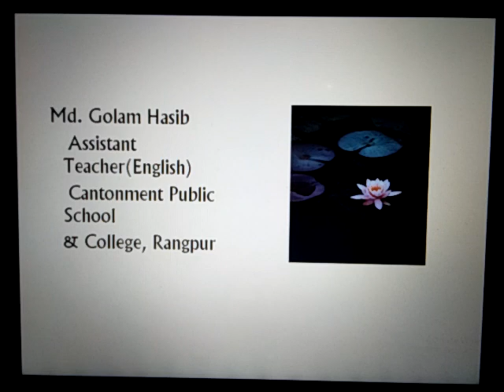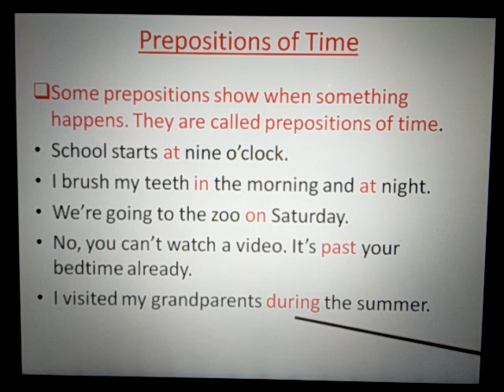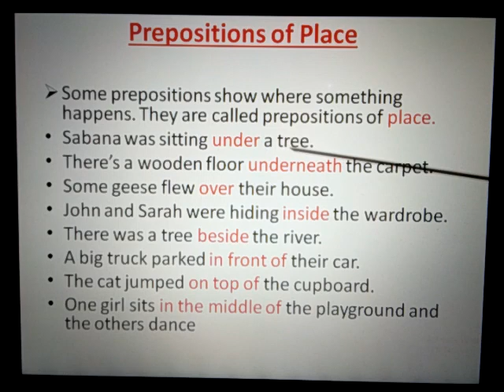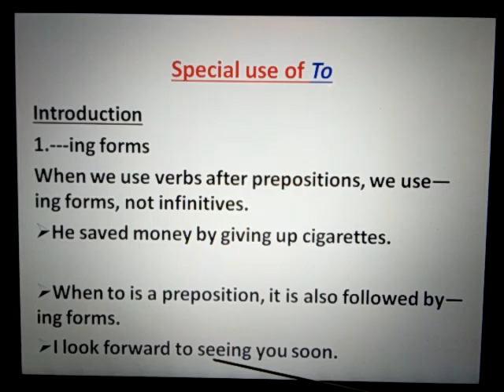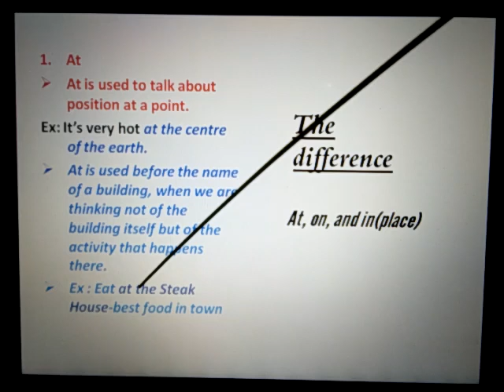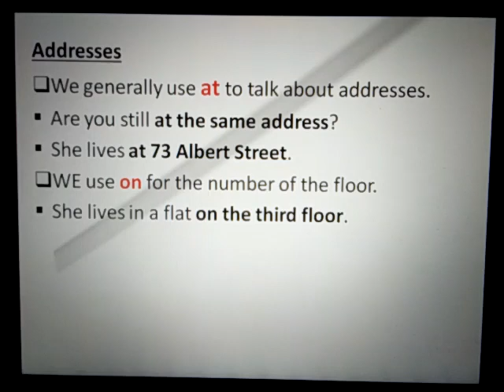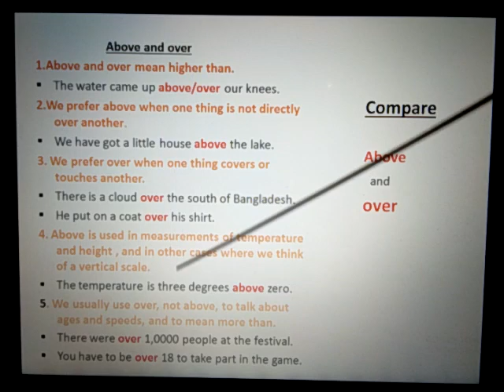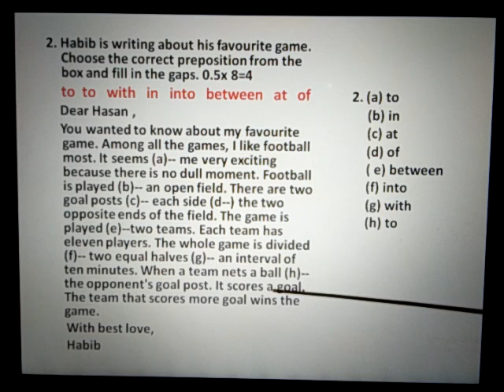June 1, 2020